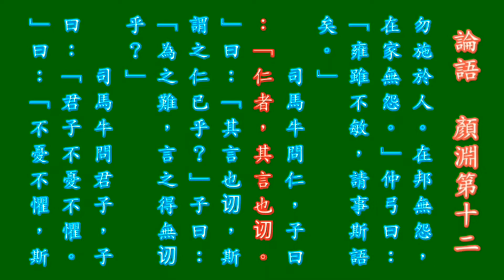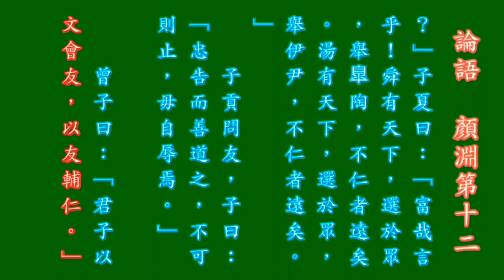四書吟誦:《論語•顏淵第十二》 徐健順吟誦 普通話吟誦調 綠底 豎排繁體字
四書吟誦:《論語•顏淵第十二》

徐健順吟誦 普通話吟誦調

綠底 豎排繁體字